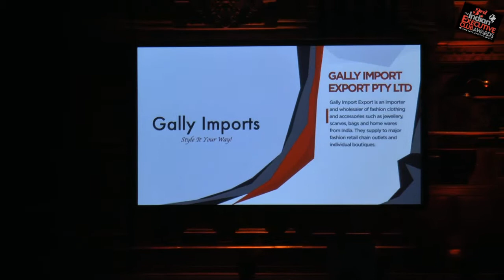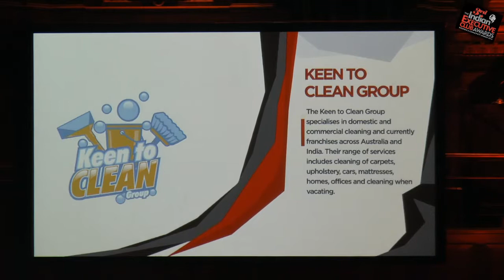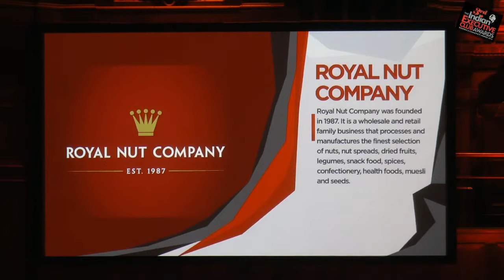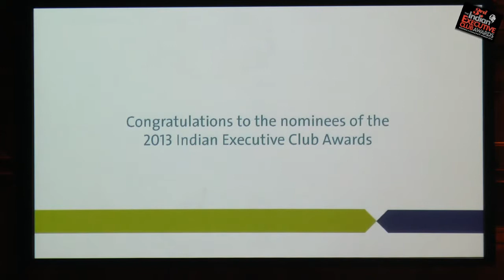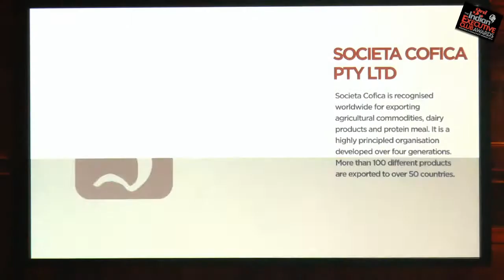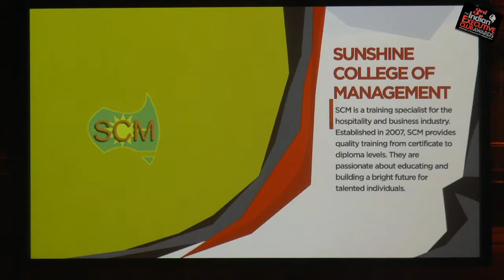IEC Awards 2013, Business Category